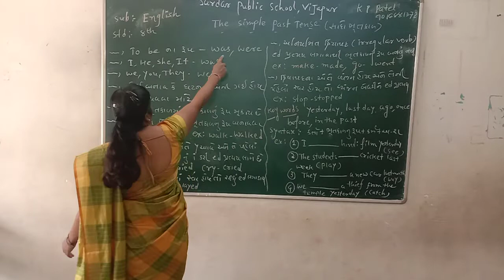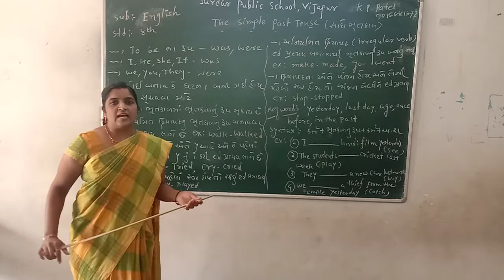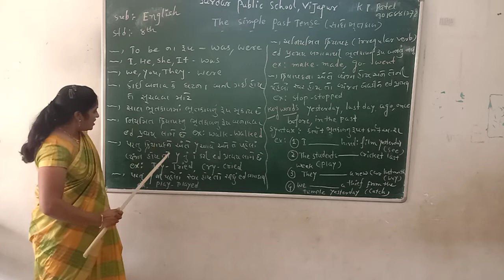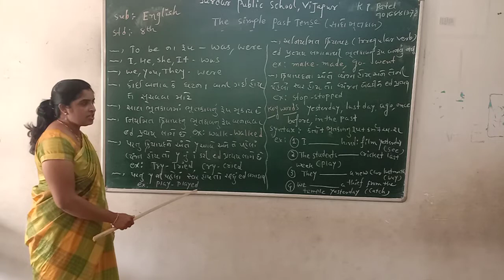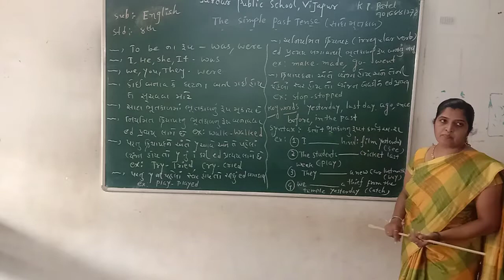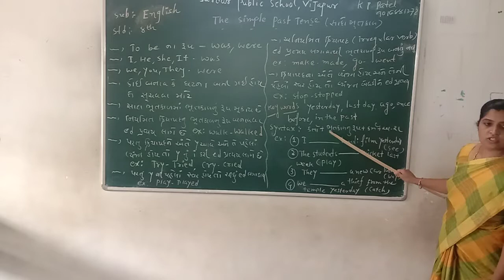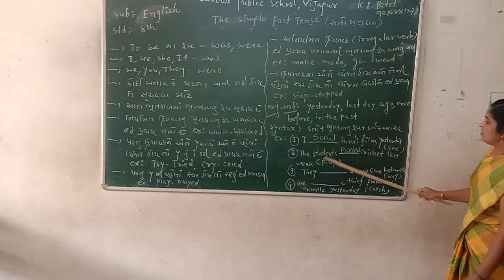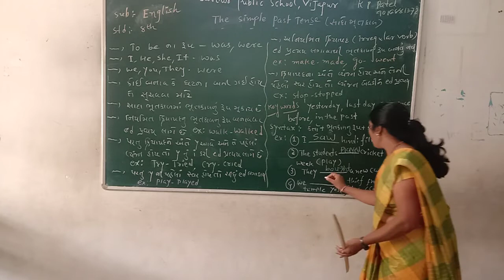Std 8 English The Simple past Tense part 2